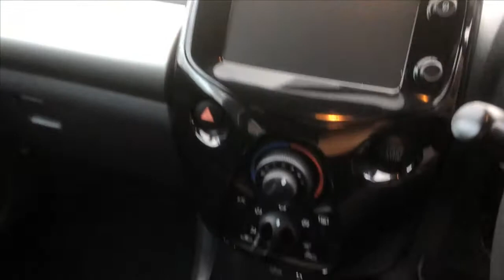Peugeot 108 2015 (15) ALLURE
Peugeot Build Cars For People Who Are Inspired By Stylish Design, But Also Engineering Excellence And The Pure Driving Pleasure, So Call Us Now & Book A Test Drive Now. This Is Finished In Imperial Purple & Finished In A Modern & Stylish Interior. This Is A 1 Owner & Full-Service History & Book Pack. What A Specification. Sensors on the front door handles mean the Peugeot 108 can be opened without removing the key from your bag or pocket. Simply grab the handle and the car will unlock - then you’re ready to go, 7” capacitive colour touchscreen offers true connectivity and is the conduit to all the Audio Media System, including Bluetooth(Subject To Compatibility) and DAB Digital radio. Plus Loads More. Now Let's Not Forget About The Safety Features. But Let's Not Forget About The Safety Features...Multiple Airbag System, Rear Parking Camera, Child Locks, Abs Braking, Front & Rear Crumple Zones. So Don`t Delay Call Our Sales Team Now To Book A Test Drive. We Are A Local Family Run Business For 40+ Years. 12 months Warranty included at no extra cost to you. Trading Standards 'Buy With Confidence' Members. All our cars come with 12 months MOT. Best HP & PCP Rates Around. All Our Cars Are Hpi Checked And Clear. Part Exchange Welcome. Call us on 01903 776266 to reserve today. See all stock